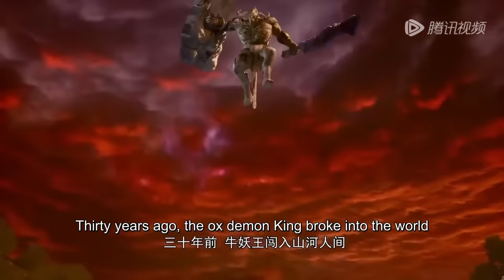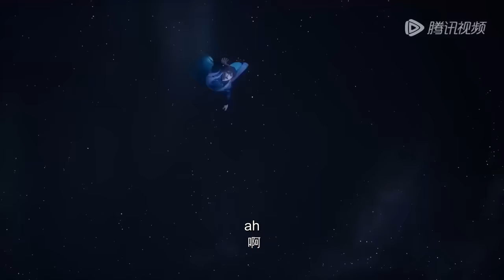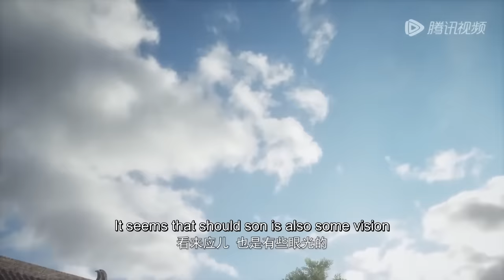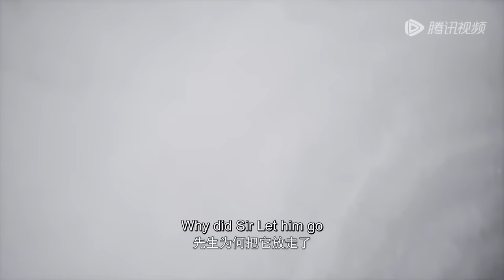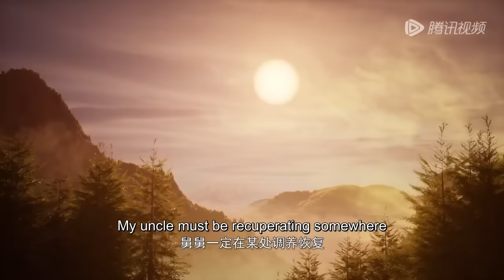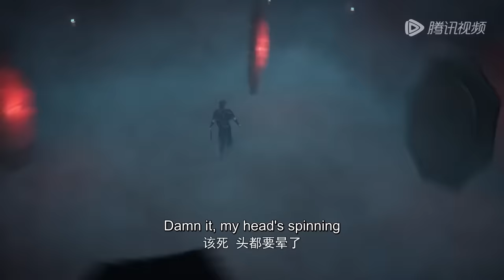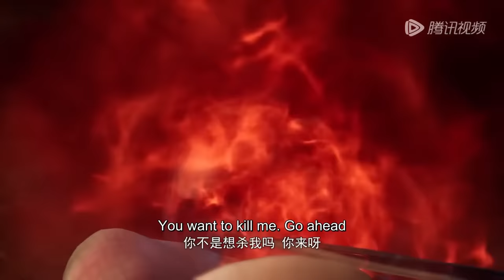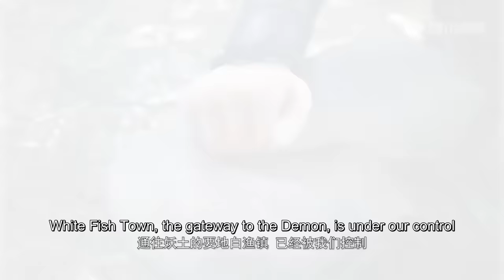✨Proud Swordsman EP 01 - EP 60 Full Version [MULTI SUB]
【Synopsis】Six thousand years later, the once prosperous line of swordsmen has declined. Only the sword immortal Chao Qingqiu supports the current line of swordsmen to fight against a total of twelve saints from the three religions. Li Fuyao has a great hatred. I made a living as a storyteller in a small town, and went to Sword Mountain, Demon Land, and Buddha Land. After taking revenge, I realized that there was a huge scam in the entire world. Why did the line of swordsmen begin to decline six thousand years ago? Why can't the saints and swordsmen of the past six thousand years or six thousand years ago seek immortality? Why did Chao Qingqiu fake his death and stay in the world? What exactly is that lantern in Buddha Land? Is the dragon in Demonic Land a visitor from outside? What is there outside the sky? These things were revealed step by step as Li Fuyao continued to grow.